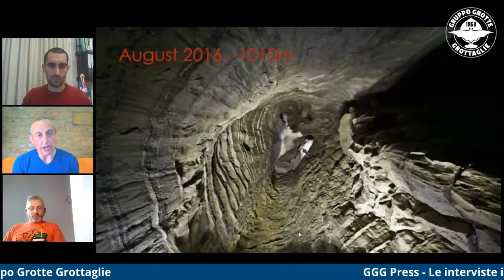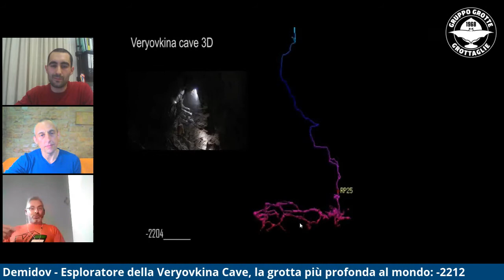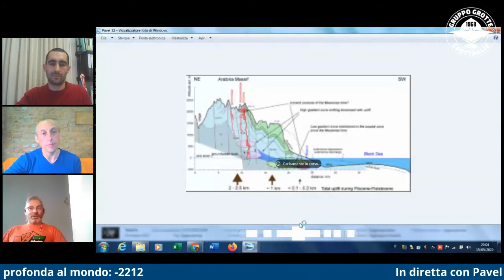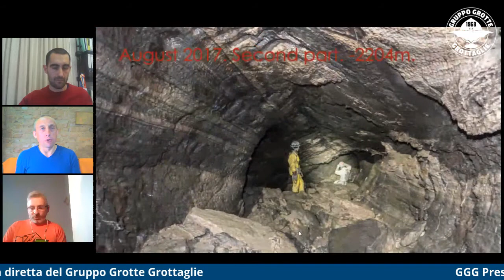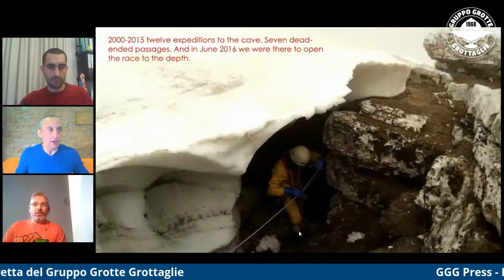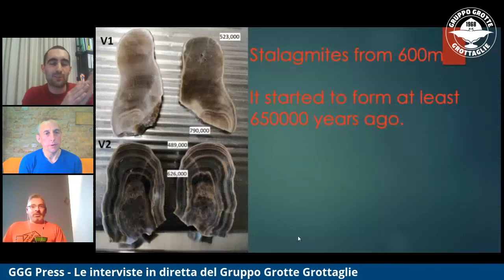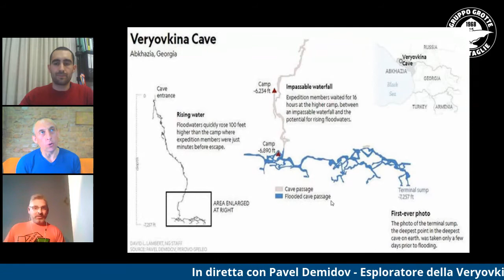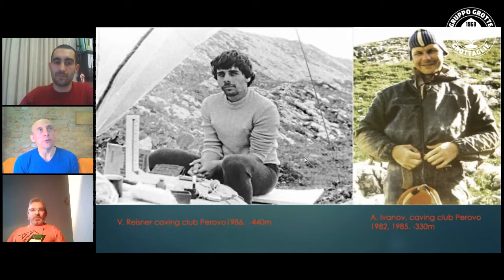GGGPress - Pavel Demidov Veryovkina cave -2212m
Pavel Demidovl Demidov: Veryovkina Cave -2212m

La fase 2 è differente con le interviste live del GGG - Press!

Segui su Facebook e Youtube gli eventi, potrai porre le tue domande in diretta.

Ospite della puntata di venerdì 15 Maggio sarà Pavel Demidov che ci racconterà delle affascinanti grotte dell'Est e delle esplorazioni nella grotta più profonda del mondo: Veryovkina cave - 2212m

Appuntamento il 15 Maggio 2020 alle ore 19.30

Non mancare ed invita i tuoi amici!